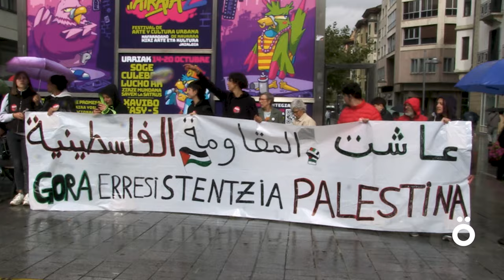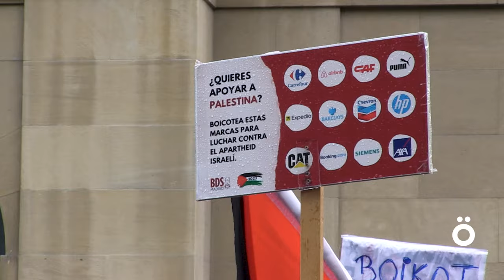Greba orokorra eta mobilizazio eguna Palestinako herriari elkartasuna adierazteko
CGT/LKN sindikatuak greba orokorra eta mobilizazio-eguna deitu ditu irailaren 27rako estatu osoan, Palestinako herriari elkartasuna adierazteko, apartheidaren eta genozidioaren amaiera eskatzeko. Sindikatuek eskatzen dute estatuek neurri eraginkorrak hartu behar dituztela Israelgo gobernu sionistaren aurka.